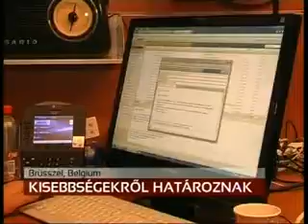A kisebbségek jogaiva foglalkozó határozattervezeten dolgoznak az RMDSZ EP-képviselői